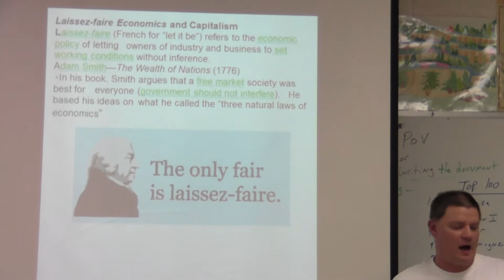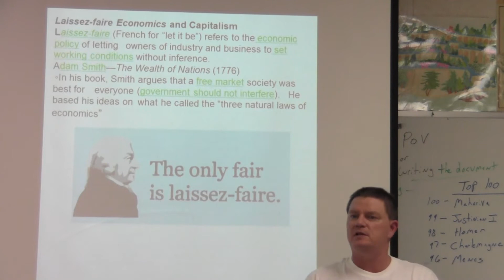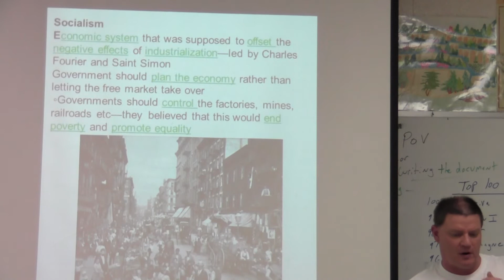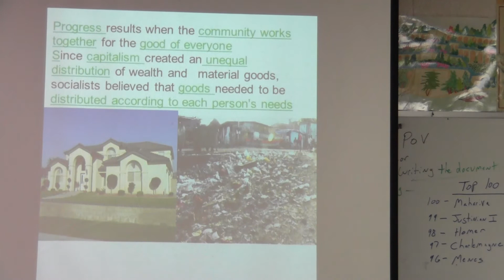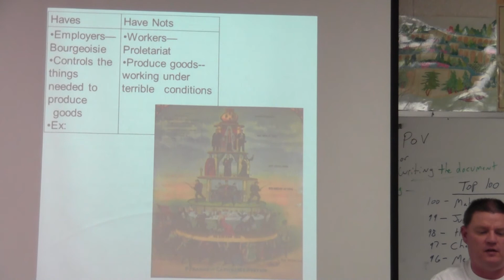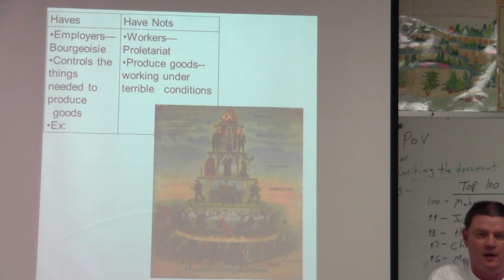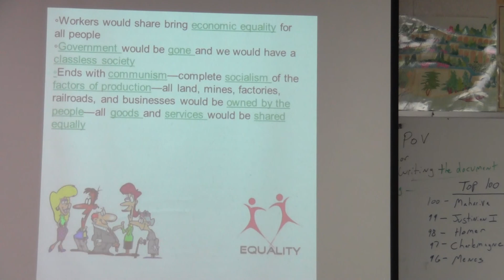Adam Smith and Karl Marx Wealth of nations V Communist Manifesto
Quick Lesson differences between Adam Smith and Karl Marx Wealth of nations V Communist Manifesto